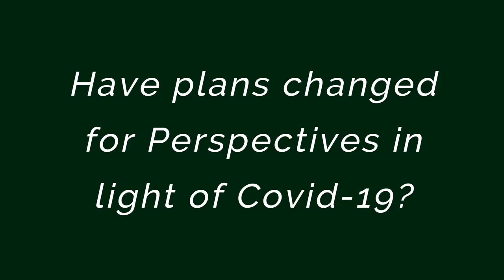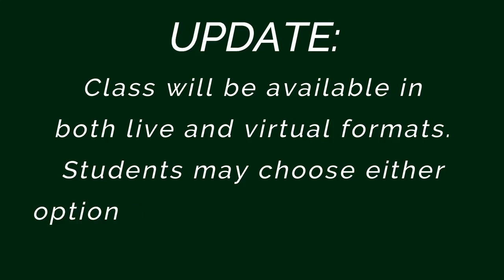Weekly Pastor Update - December 4, 2020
Perspectives on the World Christian Movement is a 15-week course that takes participants on an adventure to a deeper understanding of God’s story and His desire for you to be a part of it. We are thrilled to be hosting again on Tuesday mornings beginning January 12. Brenda Eakins, a member of our Missions Committee and Perspectives Coordinator, shares why you should take the class, what precautions we have in place in light of Covid-19, and a special offer to help cover the cost.